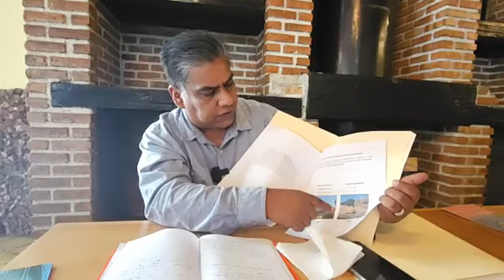las cosas se están poniendo feas